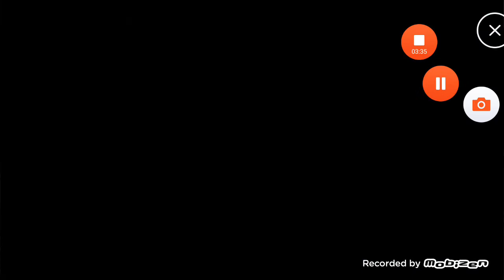Nearly knocked out (boxing star)